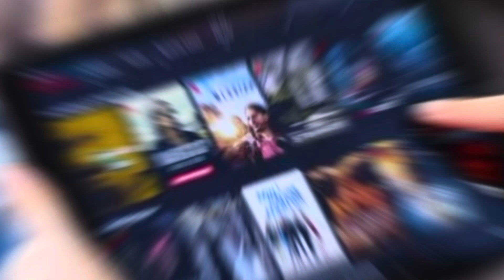STREAMING AVANÇA EM JUNHO. TV ABERTA PRECISA VOLTAR A LUTAR POR AUDIÊNCIA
Os números do fechamento do mês de junho na televisão mostram que as emissoras precisam voltar a investir para chamar a atenção do telespectador. Das TVs abertas, somente a Record cresceu. Globo ficou estacionada e SBT caiu na comparação com junho de 2022.
Veja números exclusivos!